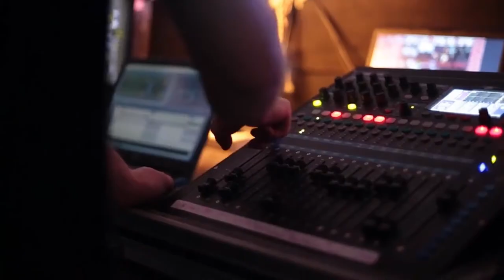REEL 2022 - MAGIA Y MENTALISMO - ILUSIONISTA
Ilusionista Guillermo Flores
Compilado de propuestas para fiestas y eventos. Experiencias de Magia y Misterio que invitan a vivenciar el asombro en primera persona.
Shows y espectáculos para todo tipo de ocasiones.